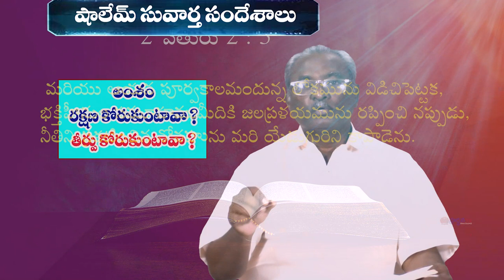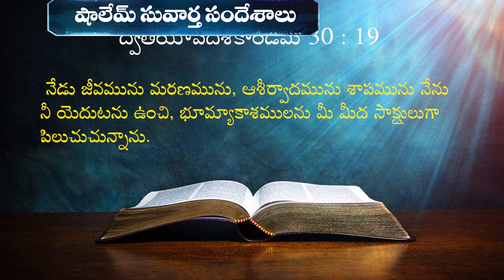05 03 2024 BRO. Kaile VIJAYBABU GARU అంశం: రక్షణ కోరుకుంటావా? తీర్పు కోరుకుంటావా?